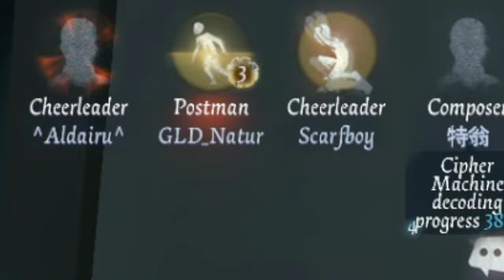¡Jugando por Primera vez con la CHEERLEADER!🏅 ¡¿Está Rota la Nueva Survi?! 🤔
¡Qué Onda mis queridos Ojitos de Botón! ✨ Espero que estén súper bien y en esta ocasión nos encontramos en un nuevo video para el canal 🌟
Estamos aquí en un nuevo video para el canal, el cual es muy especial porque el título del video es: - ¡Saco el Ultra Instinto con La Anticuaria y su Linda Skin! 💥 Identity V… Por lo cual que espero que les guste el video y si es así, por favor sigan apoyando mi canal, dándole like a mis videos, comentando que tal les parece y compartiendo con sus amigos para seguir creciendo y poder seguir trayéndoles contenido diario al canal.
Sin más que decir, nos vemos en un siguiente video… Hasta la próxima… Bye.

Todos mis videos son sin fines de lucro y no me hago pasar por autor de ningún video o canción que aparece, simplemente de la edición y el gamplay, para poder darles un agradable contenido en el canal.

Credito de la imagen de la miniatura para: ElLike

MI ID:5978215 (Si quieres que te agregue, madame un mensaje diciendo que eres Sub)

Intagram: @Aldairu_Idv